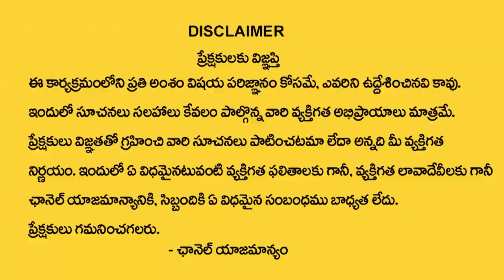Chandraja Vadapalli About Pushpavathi Niyamalu | Rajaswala | Dharma Sandehalu | SumanTv Devotional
Watch► Chandraja Vadapalli About Pushpavathi Niyamalu | Rajaswala | Dharma Sandehalu | SumanTv Devotional